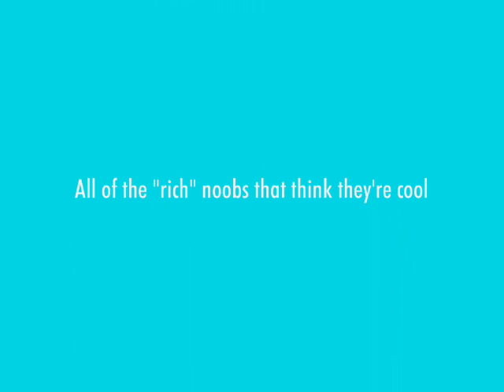Pwning "Rich" Noobs...With Snowballs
Me pwning those stupid noobs in Varrock that think they are cool!

All images of Runescape are property of Jagex Ltd and are used in compliance with their terms of use, under which, permission is granted to use the content as long as it adheres to those terms.